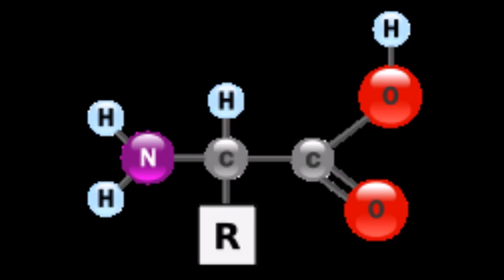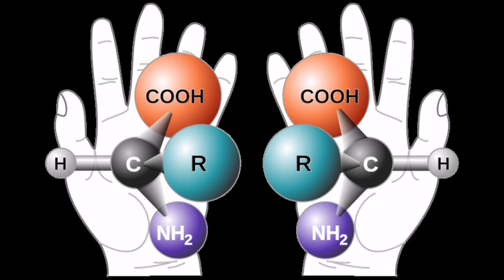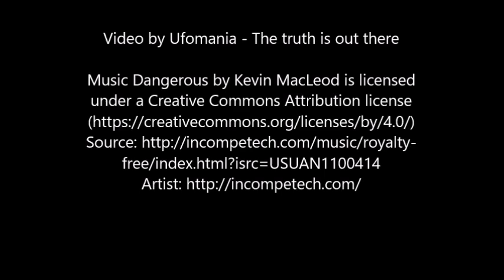Study Suggests Alien Worlds Could Be Full of Intelligent Dinosaurs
New scientific research raises the possibility that advanced versions of T. rex and other dinosaurs - monstrous creatures with the intelligence and cunning of humans - may be the life forms that evolved on other planets in the universe.
“We would be better off not meeting them,” concludes the study, which appears in the Journal of the American Chemical Society.